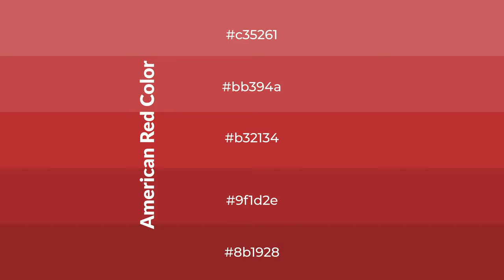Shades & Tints of American Red color b32134 A Cool Red color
Shades of American Red color b32134 Cool Shades of American Red color with Red hue for your project!

Shades
Hex 9f1d2e

Tints
Hex bb394a